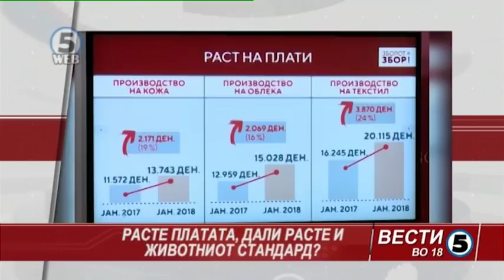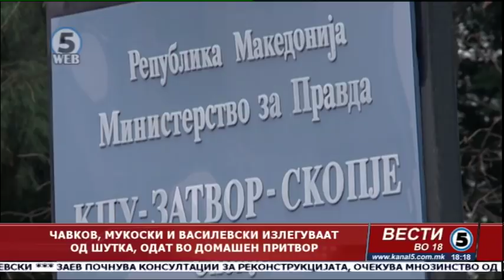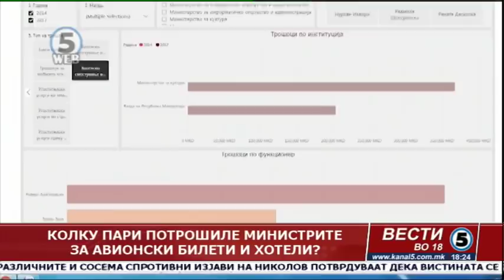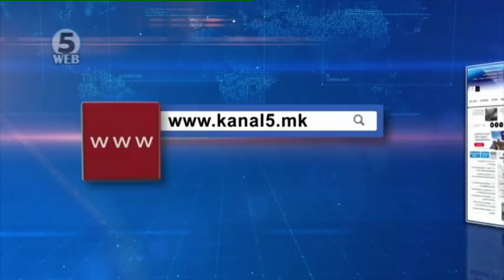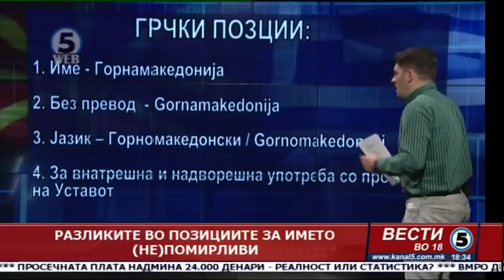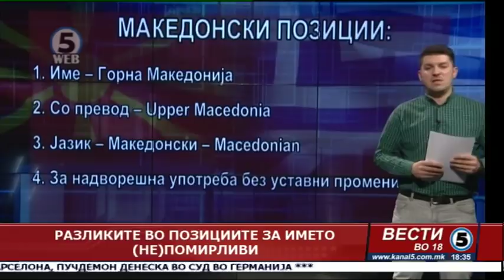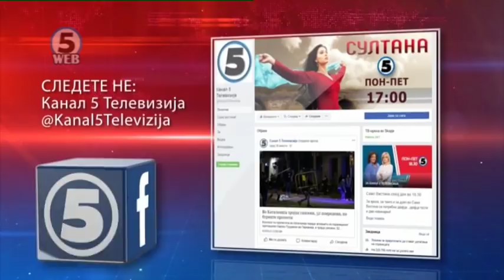Вести на Канал 5 во 18, 26.03.2018